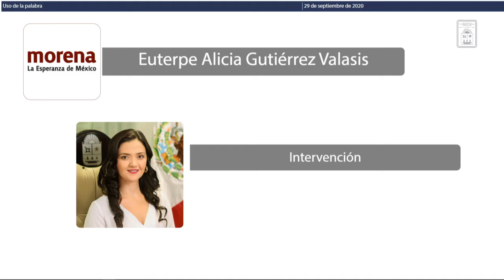Intervención de la Dip. Euterpe Alicia Gutiérrez Valasis. MORENA (29/Sep/2020)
Intervención de la Diputada Euterpe Alicia Gutiérrez Valasis, de MORENA, en relación al Dictamen con Minuta de Decreto por el que se declara el día 5 de septiembre de cada año, "Día Estatal de la Mujer Indígena”